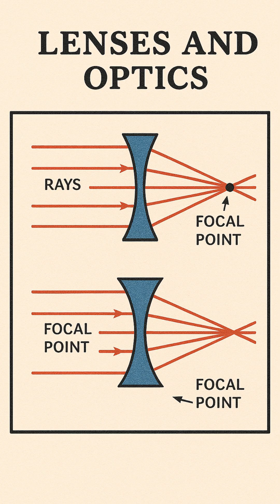The Forgotten Scientists Who Revolutionized the World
Most people believe the scientific revolution started in Europe. But what if we told you that some of the greatest discoveries—like gravity, optics, medicine, and even the scientific method—originated centuries earlier in the Arab and Persian world?

In this video, we uncover the extraordinary legacy of Ibn al-Haytham, the man who discovered how light travels, theorized gravity before Newton, and built the world’s first camera. We also explore the genius of Ibn Sina (Avicenna), the Persian scholar who laid the foundation of modern medicine.

You’ll never look at history the same way again.

📚 Sources and Further Reading:
– "The Book of Optics" by Ibn al-Haytham
– "The Canon of Medicine" by Ibn Sina
– “Lost History” by Michael Hamilton Morgan